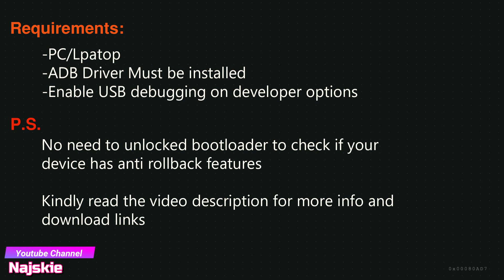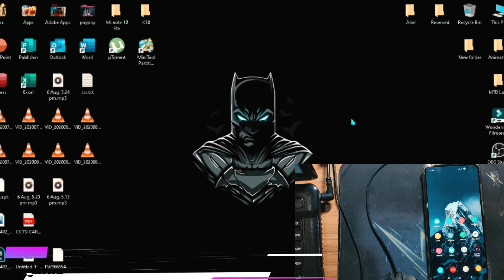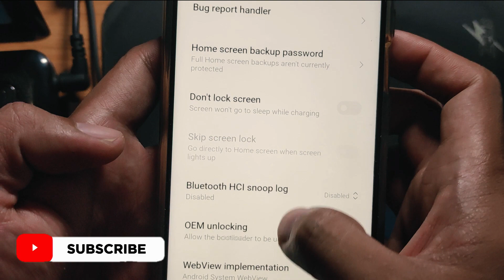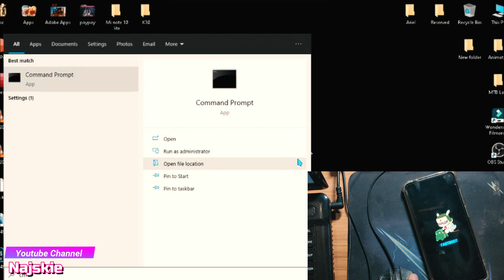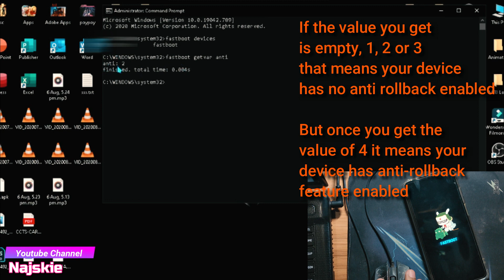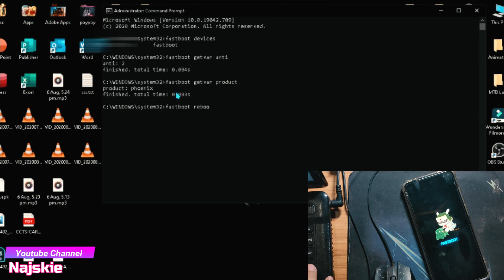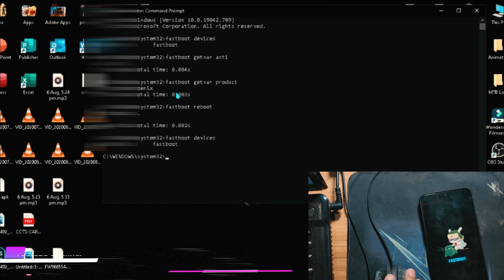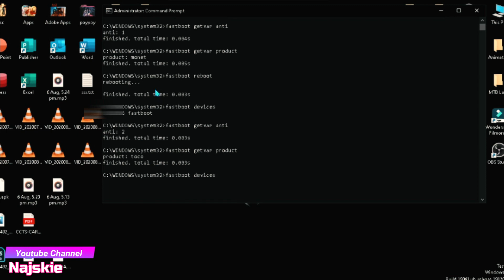HOW TO CHECK IF YOUR XIAOMI DEVICE HAS ANTI ROLLBACK FEATURE | Najskie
Hi guys, in this video i will show you how you can check if your current device has a anti rollback enabled.
What is Anti-Rollback?
-it is to prevents the device from booting if it detects that the device has been downgraded to an older, unapproved software build. Anti-rollback protection is necessary to prevent attackers from loading older software on a device that’s susceptible to an exploit.

IM always open for your suggestion and comment Dont be shy hehe